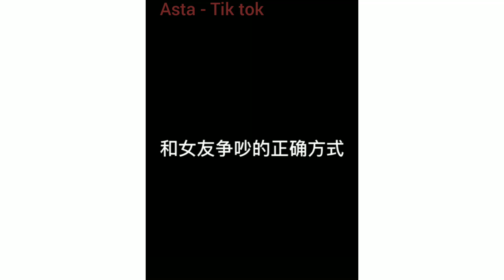我们恋爱吧 第二季 小朱🐷 和云帆 可爱互动 1080p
我们恋爱吧 第二季
小朱🐷 和云帆 可爱互动